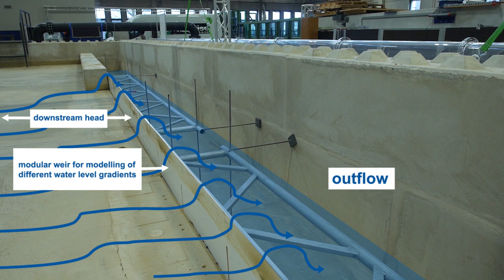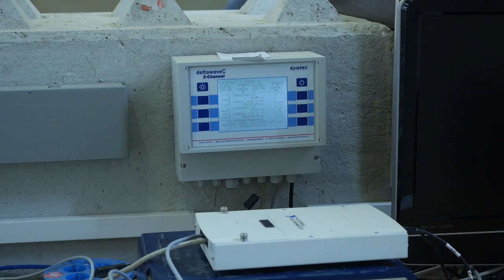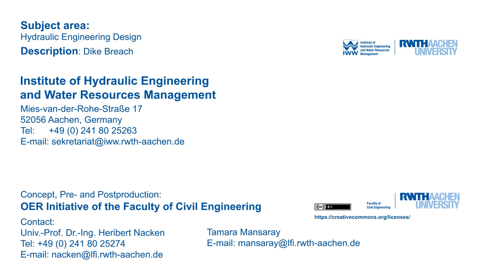Dike Breach (long version)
"Flood polders are used to improve water retention and thus attenuate flood peaks in the course of small-scale and average flood events. Breach formation processes and its influencing factors are still subject to a number of uncertainties. In that context, physical model tests of dike breaches were performed in the hydraulic laboratory in Aachen to quantify the targeted filling of flood polders."